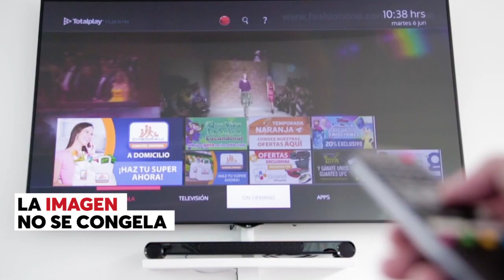Total Play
Hay opciones para un Netflix muy lento.

¿Descarga, navega y ve  videos en streaming al mismo tiempo? ¡sí, así es!
Juega en línea sin problemas
¿Una videollamada? Why not?, aprovecha la fibra óptica.
Relájate y ve tus series con la mejor velocidad para Netflix, dicho por ellos.
5oo megabytes por segundo de series, la imagen no se congela.
Total play and netflix